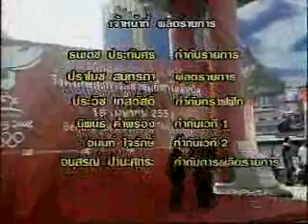Hu Jintao 'Genocide' Torch run in Thailand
Hu Jintao 'Genocide' Torch1 in Thailand